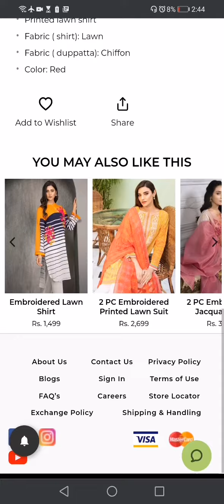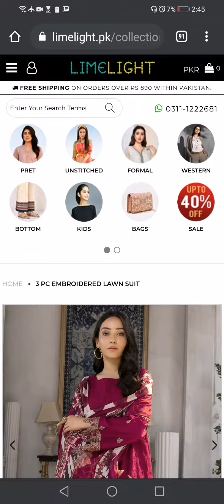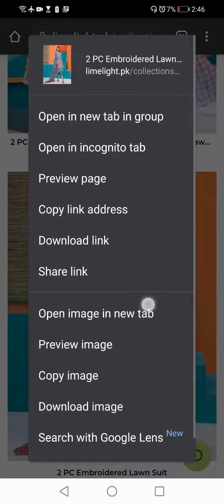Limelight eid collection 2021